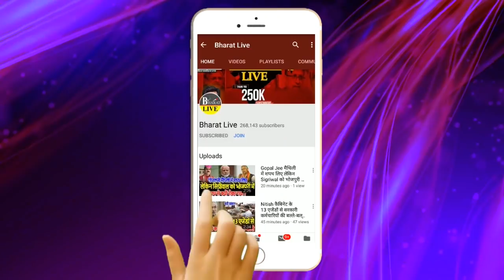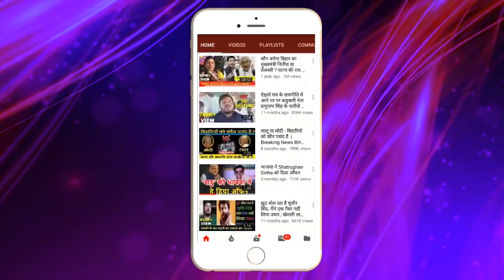कल होगा Lalu के जमानत पर फैसला !